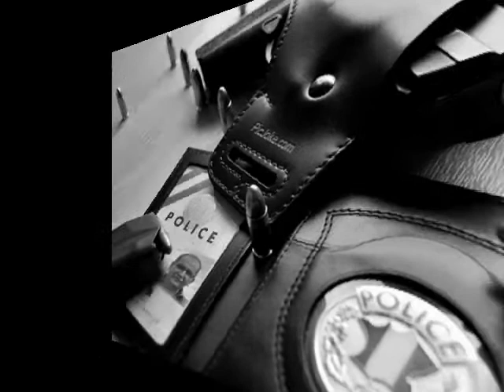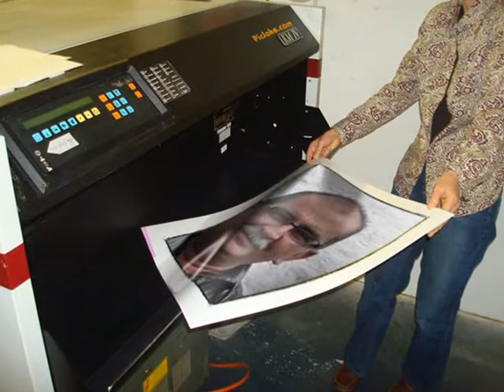JORGE KAMALAKIAN 1.wmv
Jorge Kamalakian e seu Landau